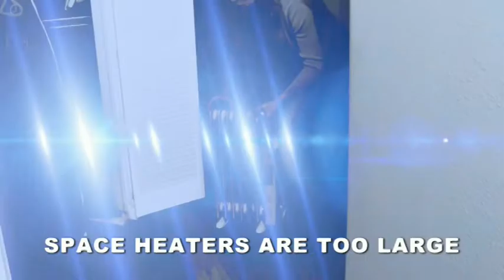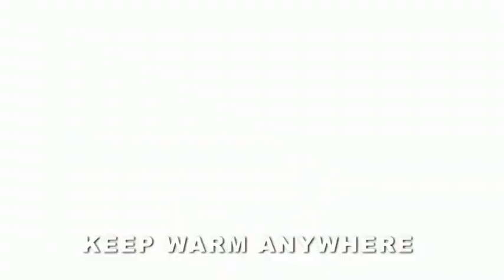Starlyf Fast Heater RETAIL 400W RETAIL MPEG 16 9